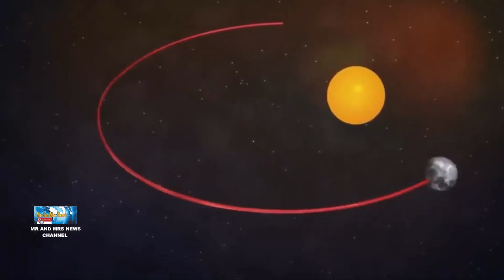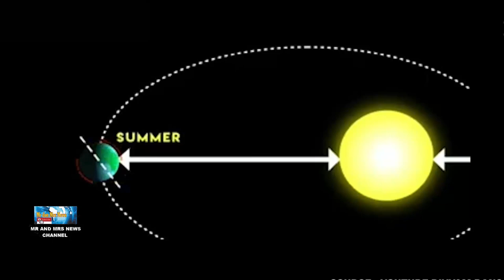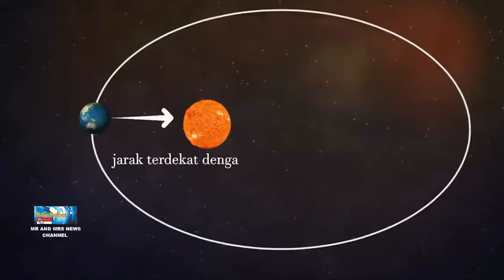FENOMENA APHELION TAHUN 2022, APAKAH BUAT SUHU DI INDONESIA DINGIN ?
Diketahui, fenomena Aphelion merupakan peristiwa astronomis yang terjadi setahun sekali pada kisaran Juli, di mana posisi Matahari berada pada titik jarak terjauh dari Bumi.
"Aphelion tidak berpengaruh signifikan terhadap suhu di Bumi. Hal itu termasuk pada periode Bumi letaknya lebih dekat dengan Matahari (Perihelion)," kata Pelaksana Tugas Deputi Klimatologi BMKG Urip Haryoko.
Urip menjelaskan, periode fenomena ini puncaknya terjadi pada Juli mendatang, sedangkan Perihelion adalah Januari kemarin.
Ketika Aphelion berlangsung, lanjutnya, posisi Matahari memang berada pada titik jarak terjauh dari Bumi, namun kondisi tersebut tidak berpengaruh banyak pada fenomena atmosfer permukaan.
"Dengan begitu, cuaca dingin bukan karena Aphelion, tetapi karena faktor-faktor lain di luar sebab Bumi berada di jarak terjauh dari Matahari," ujar dia.